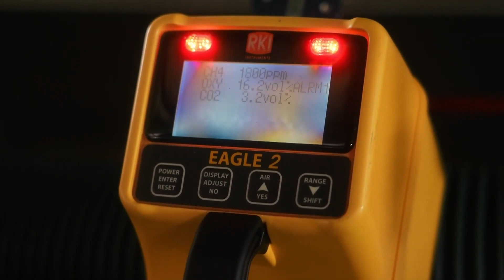Investigan qué tan perjudiciales para el planeta son los eructos de las ovejas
Científicos investigan cómo contribuyen las ovejas al cambio climático. Cuando se trata de gases de efecto invernadero, los rumiantes (animales que mastican el bolo alimenticio) son una fuente importante. ¿Qué debemos hacer al respecto? Tom Clarke, corresponsal de ciencia y tecnología de Sky News, nos lo explica.

Para ver otros contenidos, visita y descárgate nuestras aplicaciones